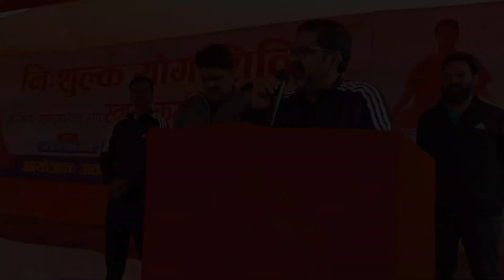Ojha sir meet-up ❤️ | ojha sir motivation speech 🔥🔥 in prayagraj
Avadh Ojha Sar Prayagraj mein meetup/in our Prayagraj @IQRA IAS Avadh Ojha Sir Prayagraj mein meetup/Prayagraj @IQRA IAS @The Lallantop @Prayagraj Vlog Star
योग शिविर प्रयागराज बेहतर स्वास्थ्य के लिए फ्री योग कैंप अवध ओझा सर जी द्वारा।

अतः आप सभी से निवेदन है कि ज्यादा से ज्यादा लोग शामिल हो और योग अभ्यास कर अपने शरीर और जीवन को बेहतर बनाएं।

kya Prayagraj mein Iqra IAS offline coaching center dalenge Avadh Ojha Sir.

Prayagraj ke offline coaching center mein Kitna fees hoga IAS banne ke liye ikra IAS coaching Sansthan ka Avadh Ojha Sar ine Prayagraj free yog camp Avadh Ojha Sar meet-up Prayagraj

Prayagraj ke offline coaching center mein Kitna fee: hoga IAS banne ke liye ikra IAS coaching Sansthan ka Avadh Ojha Sar ine Prayagraj free yog camp

Avadh Ojha Sar meet-up Prayagraj